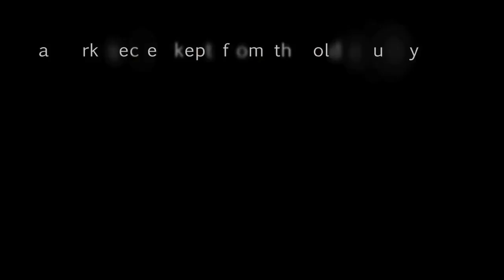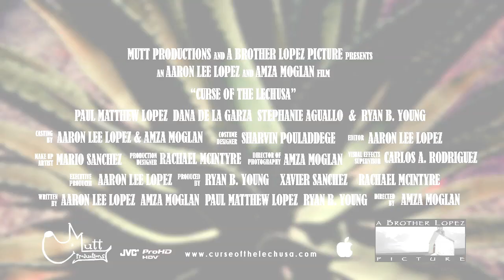Curse of the Lechusa - Trailer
Presidio, Texas US-Mexican Border. A San Antonio Detective travels to West Texas in order to investigate a shipment of confiscated drugs, while a young Presidio girl and her younger sister unleash an old curse when they accidentally find an old spell book. Their stories collide and challenge the detective's spiritual beliefs . This becomes a battle for redemption between good and evil.